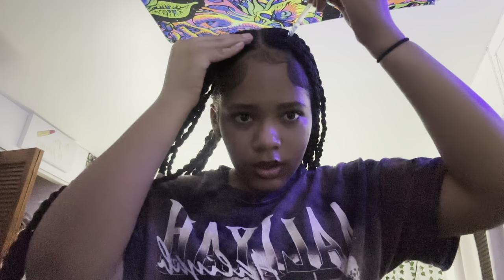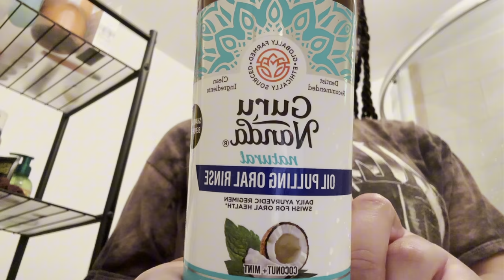AFTER SCHOOL NIGHT ROUTINE| *sophomore year* cooking, skincare routine, etc.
Hey yall welcome or welcome back! Enjoyyyy!

Goal 10,000
FAQ
Editing app: CapCut, canva, phonto
Edit on: iPhone 15 pro, mackbook
Live: PA
Birthday: May 18th
Age: 15
Get me to 10k yalll! SHARE! SHARE! SHAREEE!